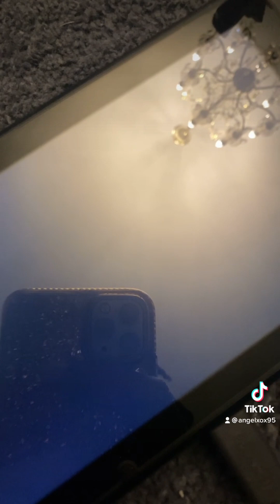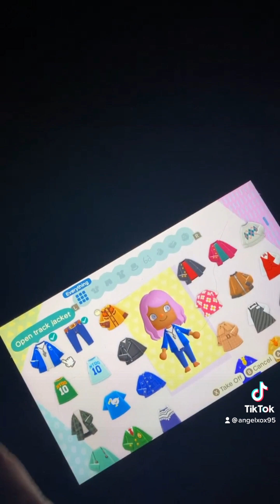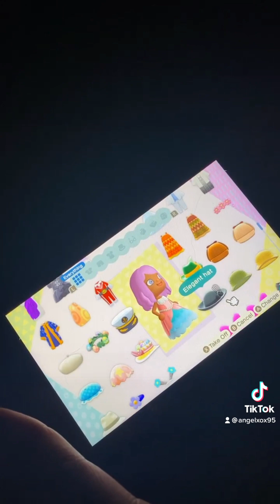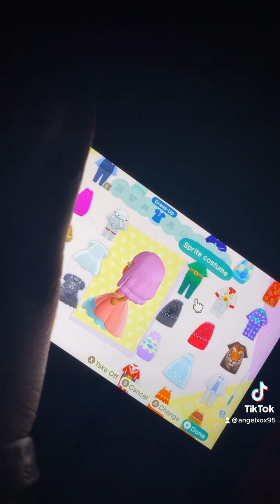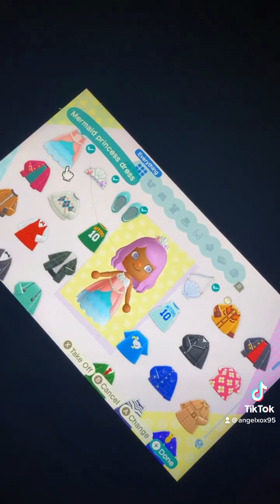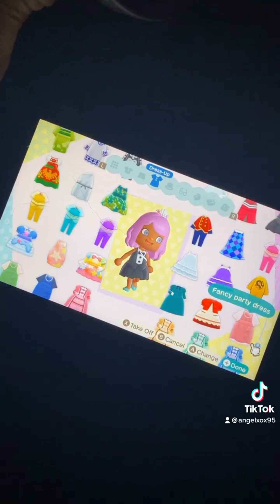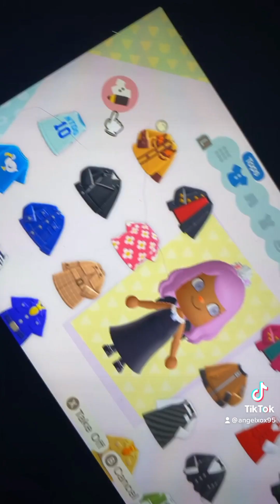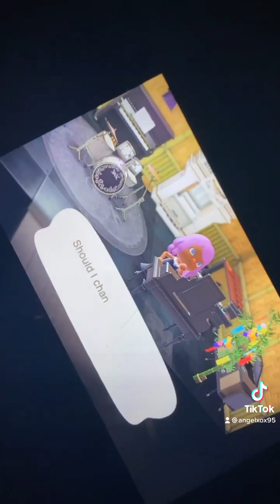🧜🏽‍♀️🫧Animal Crossing Gameplay 🫧🧜🏽‍♀️